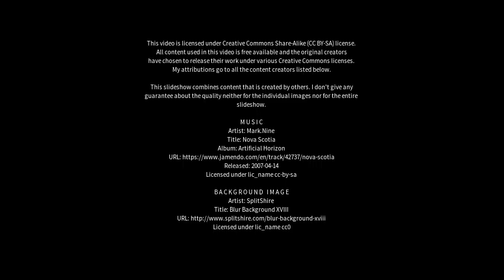Best places to visit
Best places to visit - Seal Cove (Canada) Best places to visit - Slideshows from all over the world - City trips, nature pictures, etc.